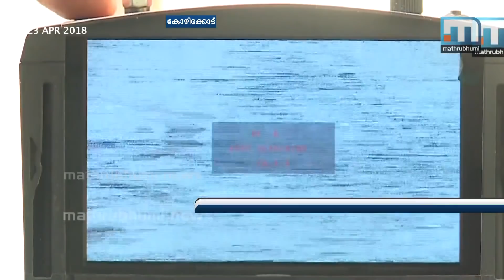Startup Mission's Support To Project For Agri.Drones | Mathrubhumi News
Kozhikode: The Kerala Startup Mission will be supporting the idea of ten youngsters who plan to use drones for agricultural purposes. The project has cleared the first two rounds already. The entrepreneurs, all of them alumni of Sree Guruvayoorappan Engineering college, intend to build big drones, which can lift 15 kilos, with eight wings. They are confident that such a drone could be used to complete the work a man does in 60 days in just a single day. Once they get the final nod from the Kerala Startup Mission, they will begin manufacture.